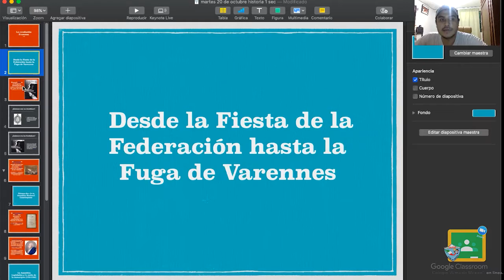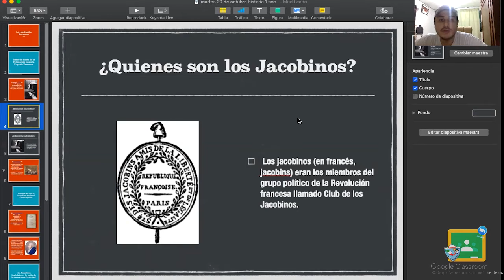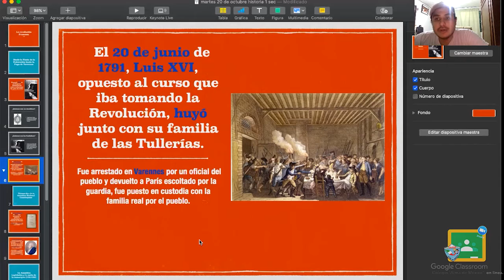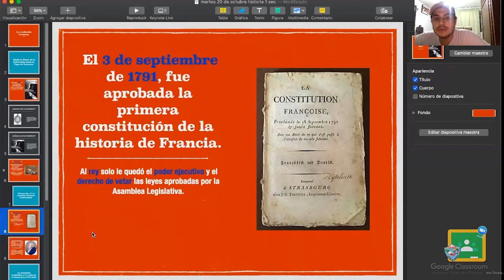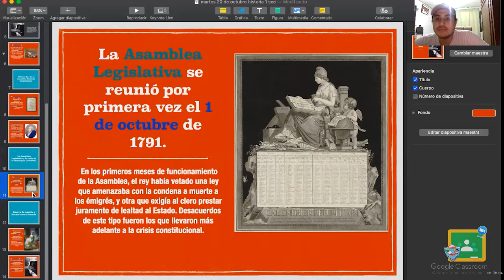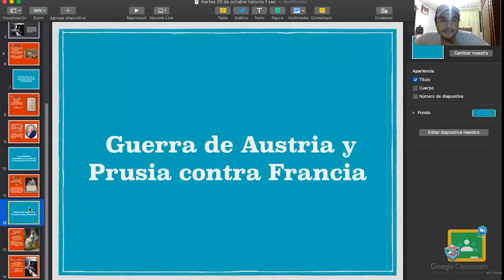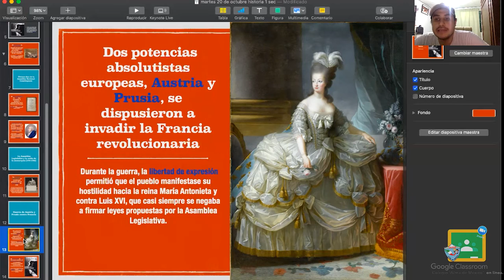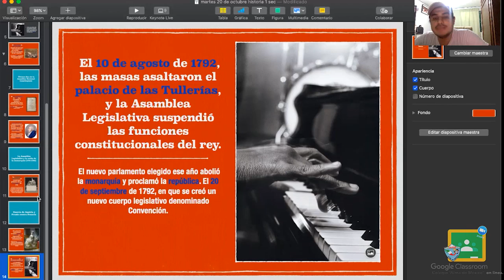1ro Secundaria - Historia: Martes 20 de Octubre